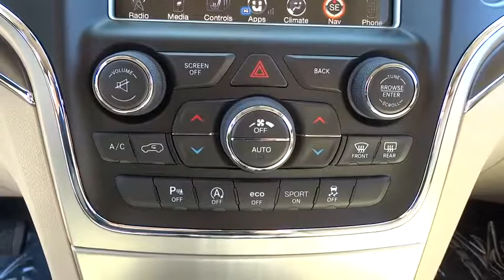2017 Jeep Grand Cherokee Lansing, Matteson, Chicagoland, Northwest Indiana, Tinley Park, IL J170774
2017 Jeep Grand Cherokee

New Price! 2017 Jeep Grand Cherokee Limited Velvet 3.6L V6 24V VVT 4WD.brbr$3,792 off MSRP! KBB Fair Market Range High: $44,264 18/25mpgbrbrReviews:brbr  * Appealing engines to choose from, including a thrifty diesel V6 and a brawny V8; plush interior with plentiful luxury and technology; enough off-road ability to conquer practically any trail. Source: EdmundsbrbrNapleton's River Oaks Chrysler Jeep Ram Dodge conveniently located off 80-94 Torrence Ave North Exit. 17225 Torrence Ave Lansing, Ill 60438. Price excludes tax, title, license, doc fee and dealer installed accessories. Price includes: $1,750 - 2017 MW Retail Consumer Cash 51CH1. Exp. 05/31/2017, $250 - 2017 Bonus Cash MWCHA. Exp. 05/31/2017